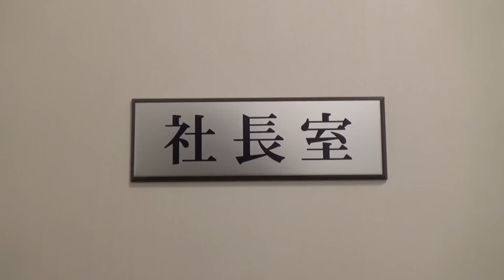てつや ～社長への道～ めちゃすごい椅子編